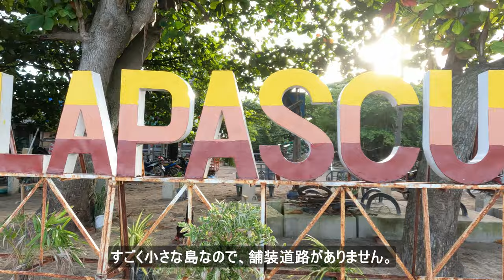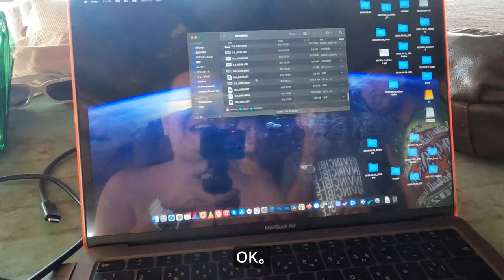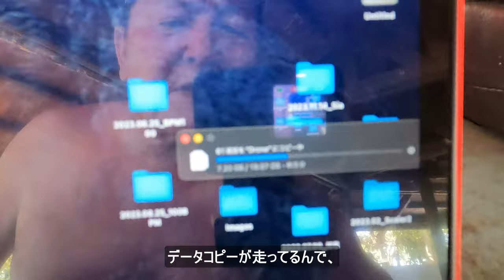2023-2024 Kalanggaman Island Vlog Layte Philippines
This is a Vlog version of Kalanggaman Island in the Philippines, where I stayed from New Year's Eve last year to New Year's Day 2024.
This trip was once again full of ups and downs, as the sari-sari store (general store) I had been using was closed and my drone was lost in the water, but I was saved by Grace, who accompanied me, and the people I met on the trip.
昨年大晦日から2024年元日に泊まった、フィリピンのカランガマン島のVlogバージョンです。
アテにしていたサリサリストア（雑貨屋）が休みだったり、ドローンを水没ロストしてしまったりと、今回も波乱万丈の旅でしたが、同行したグレイスや旅先で出逢った方々に救われました。